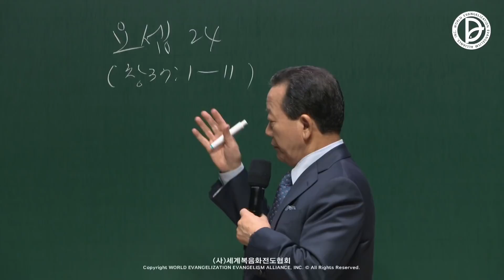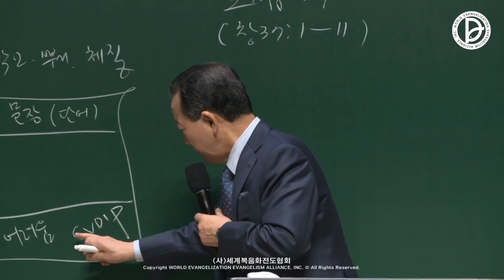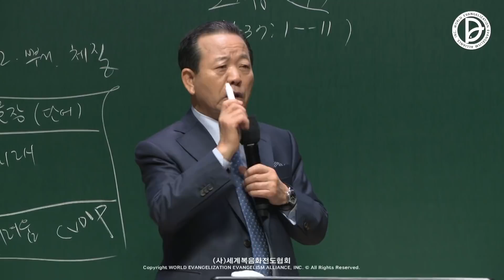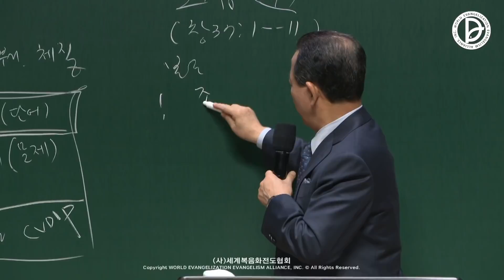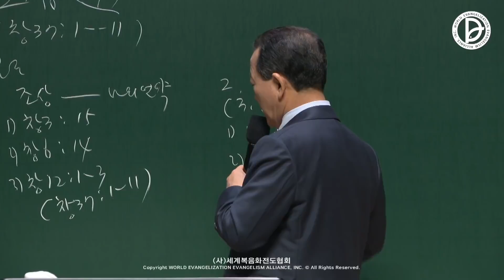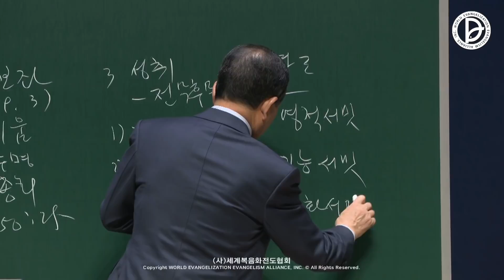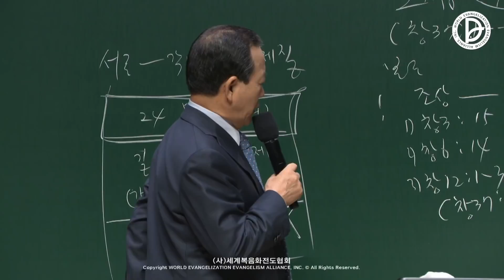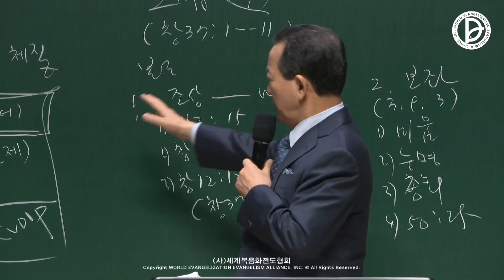2022.01.16. 구역공과 3주차 - 요셉이 누린 나의 24 (창 37:1-11)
구역공과 요셉이 누린 나의 24 (창 37:1-11)

1   야곱이 가나안 땅 곧 그의 아버지가 거류하던 땅에 거주하였으니
2   야곱의 족보는 이러하니라 요셉이 십칠 세의 소년으로서 그의 형들과 함께 양을 칠 때에 그의 아버지의 아내들 빌하와 실바의 아들들과 더불어 함께 있었더니 그가 그들의 잘못을 아버지에게 말하더라
3   요셉은 노년에 얻은 아들이므로 이스라엘이 여러 아들들보다 그를 더 사랑하므로 그를 위하여 채색옷을 지었더니
4   그의 형들이 아버지가 형들보다 그를 더 사랑함을 보고 그를 미워하여 그에게 편안하게 말할 수 없었더라
5   요셉이 꿈을 꾸고 자기 형들에게 말하매 그들이 그를 더욱 미워하였더라
6   요셉이 그들에게 이르되 청하건대 내가 꾼 꿈을 들으시오
7   우리가 밭에서 곡식 단을 묶더니 내 단은 일어서고 당신들의 단은 내 단을 둘러서서 절하더이다
8   그의 형들이 그에게 이르되 네가 참으로 우리의 왕이 되겠느냐 참으로 우리를 다스리게 되겠느냐 하고 그의 꿈과 그의 말로 말미암아 그를 더욱 미워하더니
9   요셉이 다시 꿈을 꾸고 그의 형들에게 말하여 이르되 내가 또 꿈을 꾼즉 해와 달과 열한 별이 내게 절하더이다 하니라
10   그가 그의 꿈을 아버지와 형들에게 말하매 아버지가 그를 꾸짖고 그에게 이르되 네가 꾼 꿈이 무엇이냐 나와 네 어머니와 네 형들이 참으로 가서 땅에 엎드려 네게 절하겠느냐
11   그의 형들은 시기하되 그의 아버지는 그 말을 간직해 두었더라